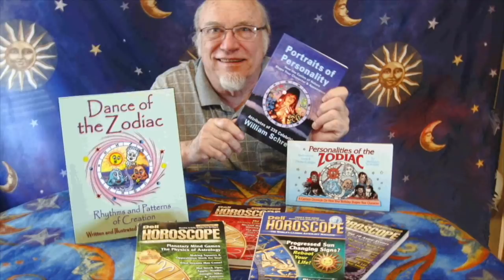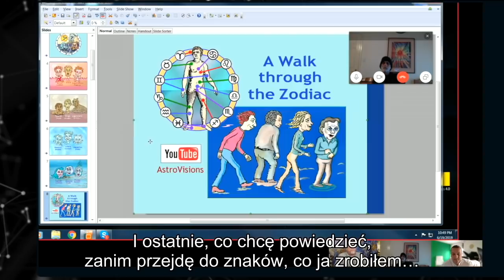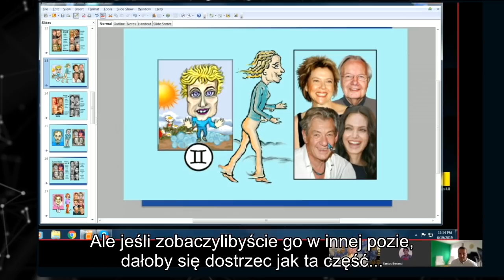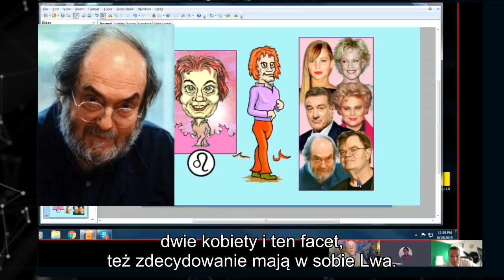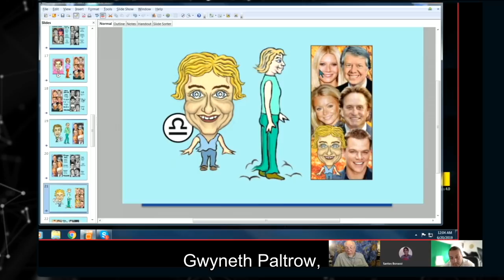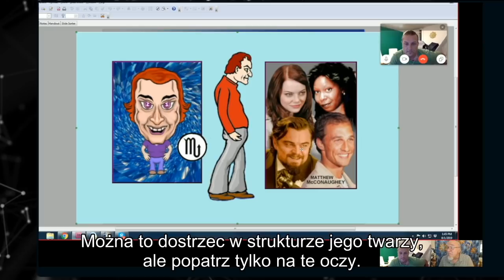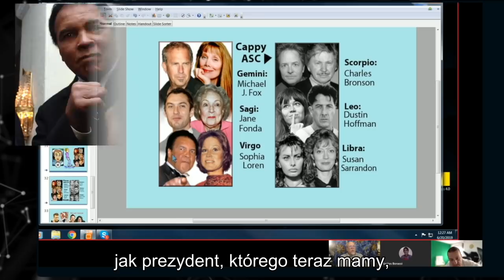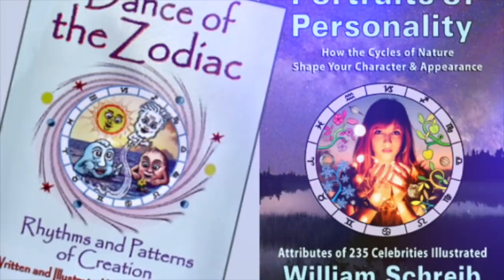Dance of the Zodiac Wiliiam Schreib, Santos Bonacci, Gregory Skwarek PL napisy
Interview with William Schreib author of Dance of the Zodiac:
is a illustrated book with hundreds of drawings and photographs that give insights into how the signs of the zodiac are displayed in the physiognomy, appearance and personality of people. This 89 page (letter-sized) book provides a unique, informative, and very enjoyable treatise on recognizing "the elemental differences and the universal patterns that created all physical form."  With extensively researched collections of celebrity faces, photo collages and Schreib's whimsical astro-caricatures, the full physical influences of our astrology horoscopes are demonstrated. Along with the Sun Signs, there are sections that reveal the influence of the Moon Sign, the Ascendant, the decans and the three primary personality planets: Mercury, Mars and Venus. The book concludes with two samples of each Sun sign, featured in William Schreib's "Celebrity Snapshots'